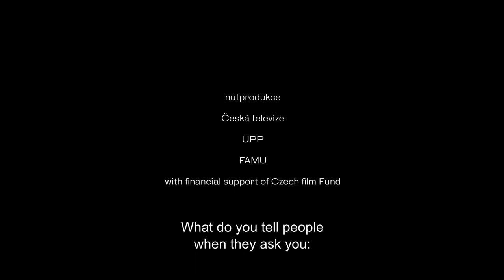Intensyvaus gyvenimo skyrius (Intensive Life Unit) I KINO PAVASARIS 2022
Kas nusprendžia, kad gyvenimas baigėsi – pacientas ar gydytojas? Čekijos ligoninės paliatyviosios slaugos pionieriai, gydytojai Ondřejus ir Kateřina, kelia kasdieniame gyvenime beveik negirdimus klausimus. Ekspertų komanda padeda pacientams rasti išeitis ir sprendimus gyvenant tikrovėje, kai egzistuoja begalė galimybių dirbtinai pratęsti gyvybę. Nes gyvenimas nėra tik plakanti širdis ir išsiplečiantys plaučiai.